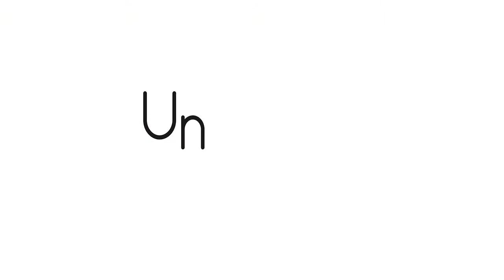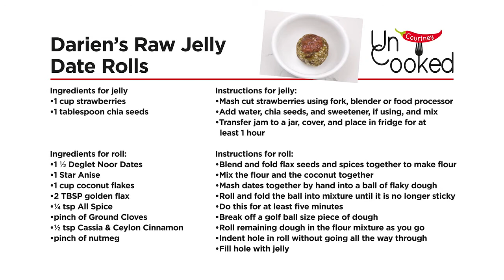Courtney Uncooked Episode 14: Darien's Raw Jelly Date Rolls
What's one of the most important things when it comes to making a delicious raw, vegan recipe? According to Darien, it's the FLAVOR of the food!  We know vegan food can be delicious too, and these Raw Jelly Date Rolls are full of delicious raw ingredients and spices like cinnamon and nutmeg.

Make sure you watch until the end to get the full recipe so you can try these at home!